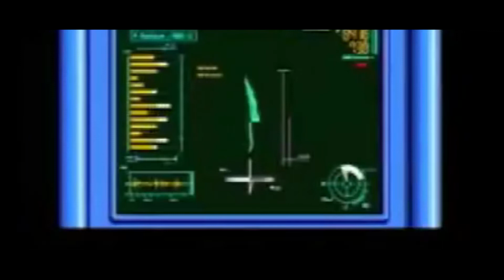Policenauts игра Хидео Кодзимы на РУССКОМ проморолик